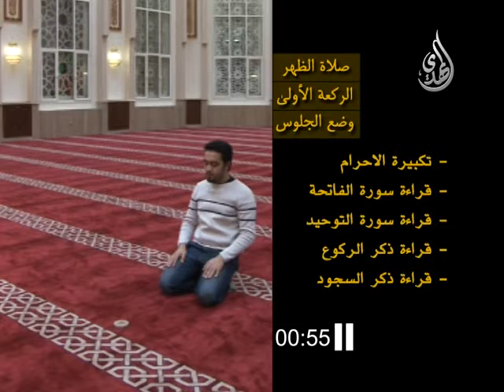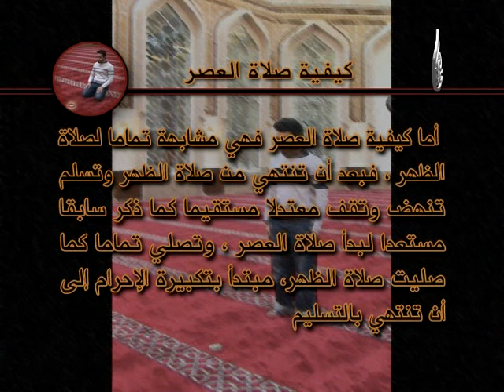تعليم - صلاة الظهر و العصر